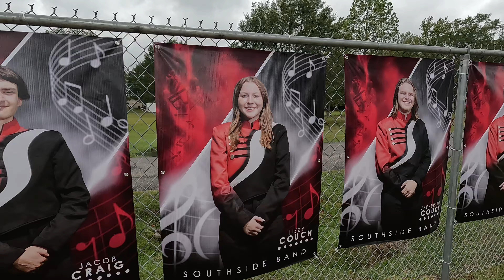SHS HOMECOMING HIGHLIGHTS 2024